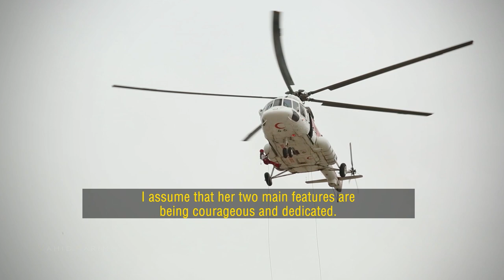Rescuer, Help, humanity, Red Crescent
In this Episode of True Image we looking for Humanity, What peaple do when somebody hurt or in danger.
Samira & her housband Meysam Work in the Red Crescent of Iran,They tell us what they do & how can do in the dangerous situations.
Samira Mirza Mohammadi
Meysam Kamali.